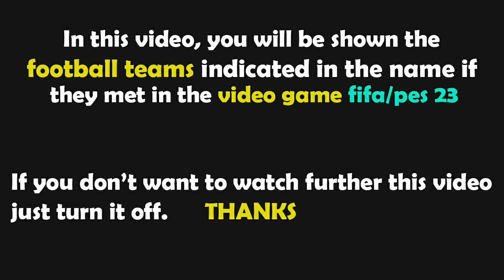FIFA 23 Gameplay | Barcelona vs Cadiz | La Liga Santander - 2023/2024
barcelona cadiz,